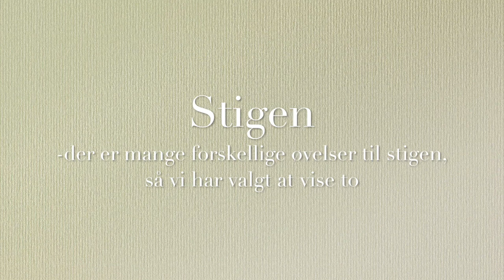Idræt - fysisk træning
Denne video handler om Idræt - fysisk træning